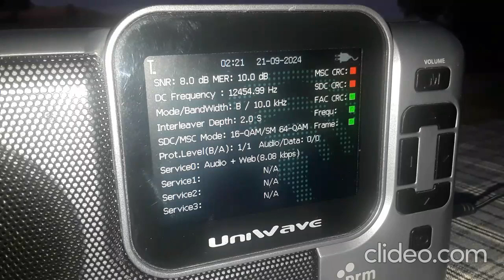5985 kHz TDF DRM (no sound decoded 🙁)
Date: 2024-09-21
Time: 02:20 UTC
Receiver: Uniwave Di-Wave 100
Antenna: Kaito KA33 (Degen DE31MS)
Location: Northern California (CM98KQ)